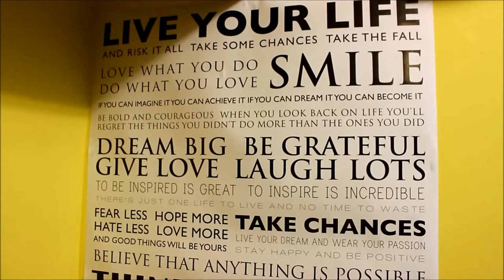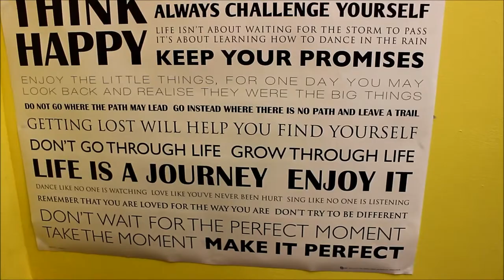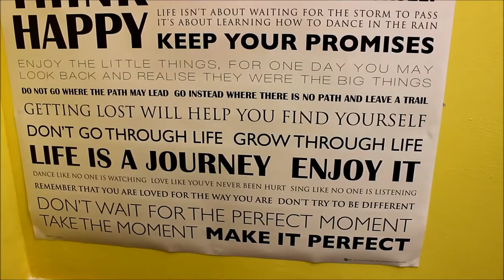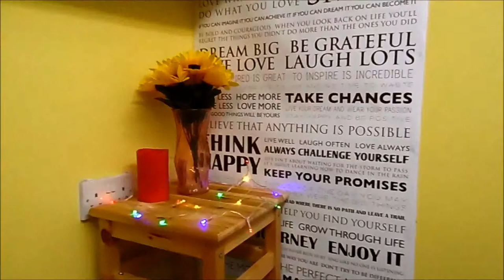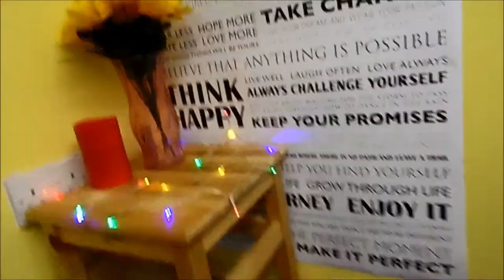A 'What's Been Going On!?' Ramble | accentgirl100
Don't forget to:
Here I am bringing you a super chatty video about my new little filming zone and explaining the new upload routine! Hope you lovely lot are all okay :D